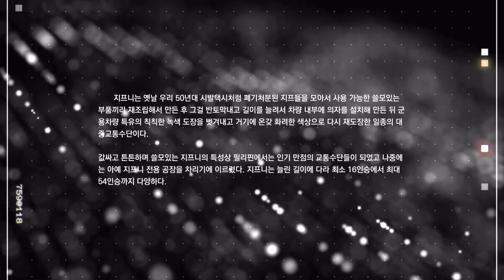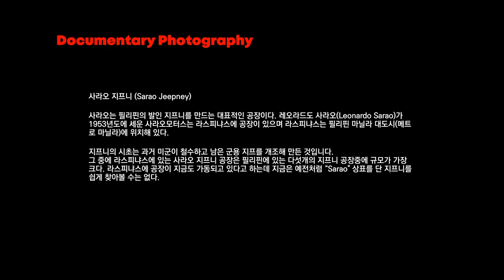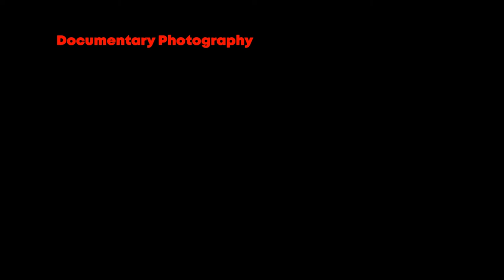[소영선의 다큐멘터리 사진]Find a Filipino jeepney factory for public transportation...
Find a Filipino jeepney factory for public transportation

  In 1995, 27 years ago, I was given a chance to visit the Philippines.
First, I visited the jeepney factory, a public transportation method for Filipinos, in Manila, the capital of the Philippines.
Jeepney is a transportation that symbolizes the Philippines like Thailand's Tuktuk and India's Riksha
This is because Filipinos cannot talk about their lives without Jeepney.
As such, Jeepney is deeply embedded in their lives, and Jeepney is also their pride.
Jeepney is a combination of jeep and pony, and when Pope Francis visited the Philippines in 2015, it traveled by jeepney and became a hot topic internationally.
So, during this trip to the Philippines, I visited Sarao Motors, which is known to be the largest Jeepney production plant in the Philippines, and I captured the images of jeepney makers on camera. I would like to thank Sarao Motors officials for their cooperation in filming.

지금으로부터 27년전인 1995년, 나에게 필리핀을 방문할 기회가 주어졌다.
제일 먼저 필리핀 수도인 마닐라에서 필리핀인들의 대중교통수단인 지프니공장을 찾았다.
지프니는 태국의 툭툭, 인도의 릭샤처럼 필리핀을 상징하는 교통수단이자
필리핀사람들은 지프니(jeepney)를 빼놓고 그들의 삶을 이야기할 수 없기 때문이다.
그만큼 지프니는 그들의 삶 깊숙히 자리하고 있으며 지프니는 그들의 자부심이기도 하다.
지프니는 지프(jeep)와 조랑말(pony)의 합성어로 2015년 프란치스코 교왕이 필리핀을 방문했을 때 지프니를 타고 이동해 국제적으로 화제가 되기도 하였다.
그래서 이번 필리핀 여행중 첫번째 방문지를 필리핀 내에서 지프니 생산공장중 규모가 가장크다고 알려진 사라오모터스를 찾았으며, 지프니를 만드는 사람들의 모습을 카메라에 담아보았다. 촬영에 협조해주신 사라오모터스의 관계자분들께 감사한다.